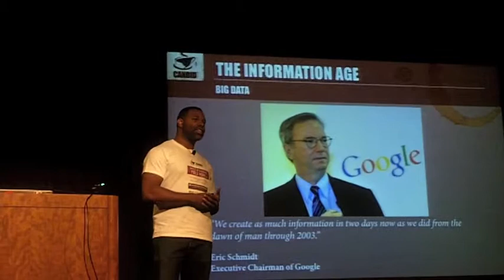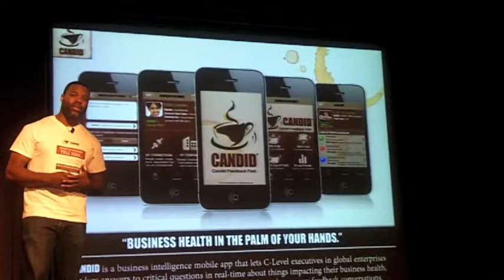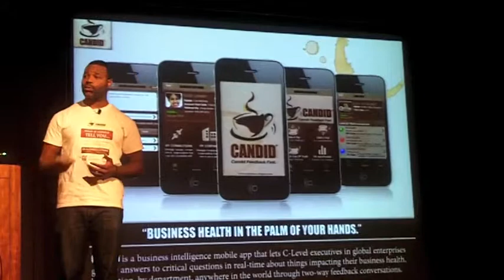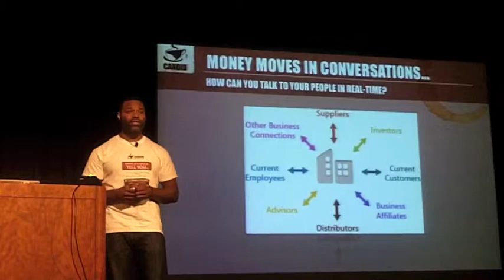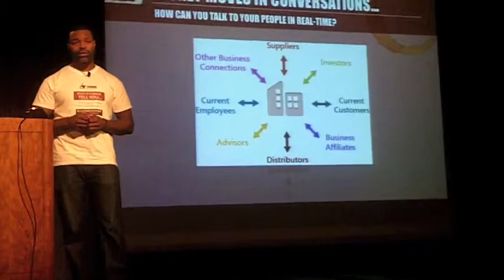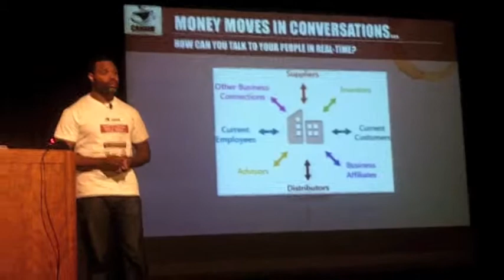2013-07-30 Technori Pitch - CandidCup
The 2nd business to pitch at the July Technori Pitch event was Candid (CandidCup).

CANDID is a smartphone app designed specifically for busy executives who need direct answers to critical questions right now. It lets top decision makers monitor the current health (relationships and revenues) of every aspect of their business, anywhere in the world, right from the palm of their hand in real-time.